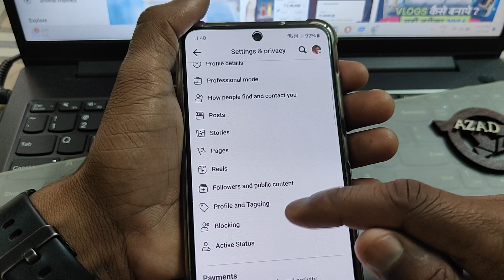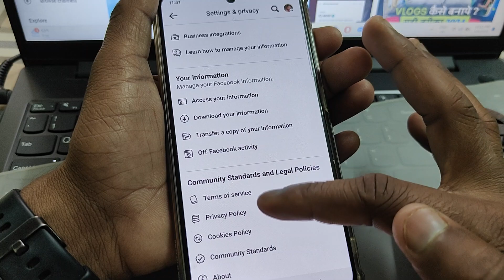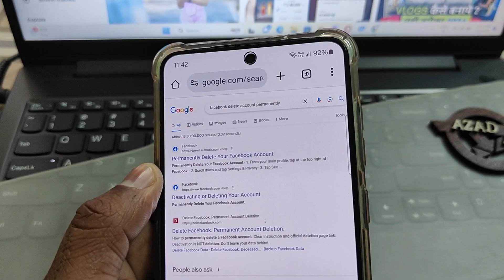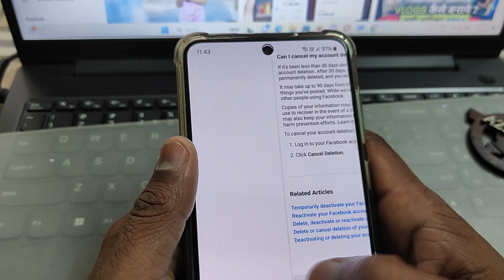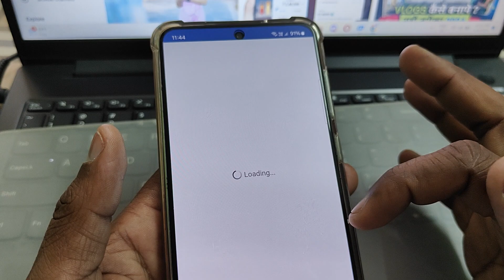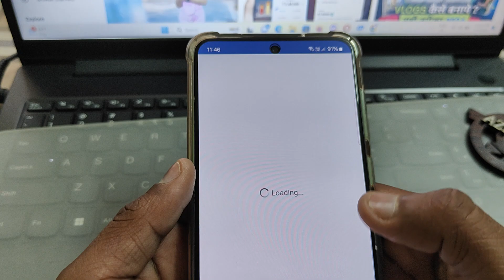Facebook Account Delete Kaise Kare | How To Delete Facebook Account Permanently fb id delete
Permanently fb id delete

So guys is video main aapko batayenge ki aap aapni facebook account ko delete kaise karo ge

Cover Topic  :-

deactivate kaise kare
fb account delete kaise kare
bina password ke
permanently delete kaise
kare
facebook lite account delete
kaise kare
facebook page delete kaise
kare
facebook account ka
password kaise pata kare
facebook account block
kaise kare
how to delete facebook
account in kannada
account in tamil
facebook account password